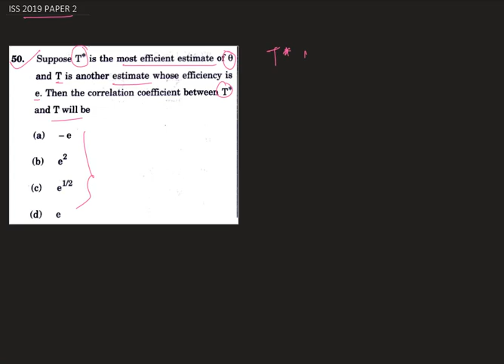ISS 2019 STATISTICS PAPER 2 MCQ SOLUTION INDIAN STATISTICAL SERVICE ANALYSIS SHORT CUT Q50